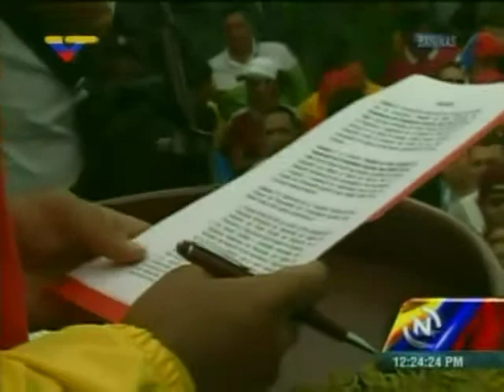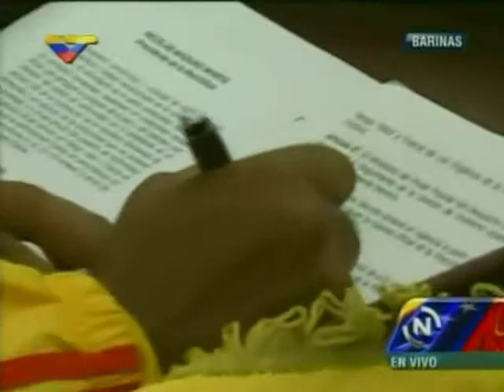Mi gran película197]